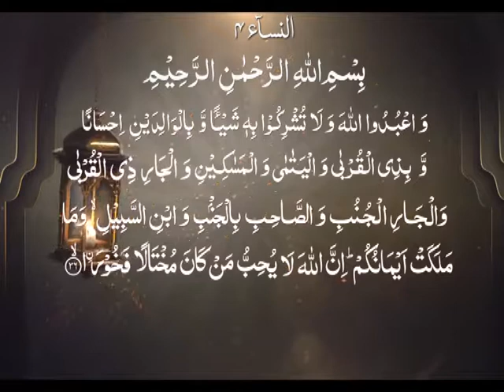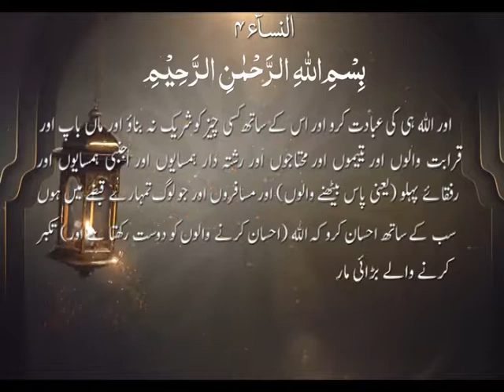Surah Al Nisah | Ayat 36 | Husne muashrat | About Civil Society